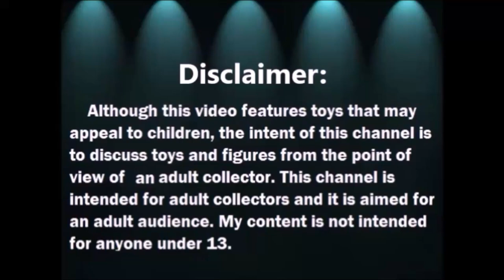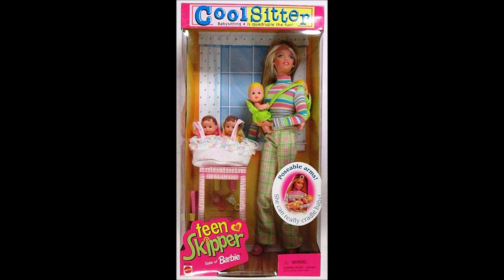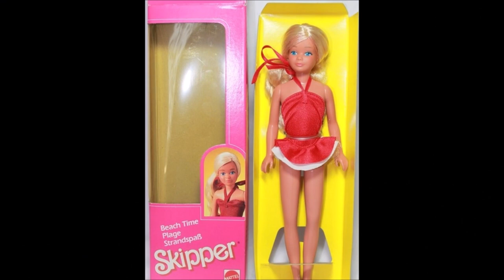Haul de Barbie - Marzo 2021